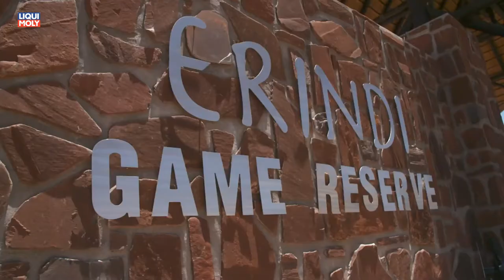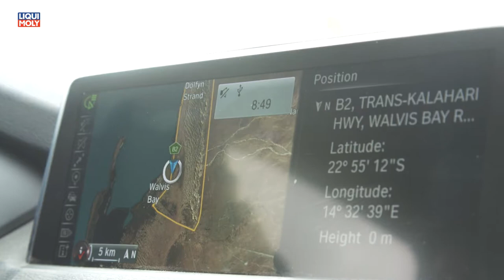Onlinemotor BMW Driving eXperience Namibia 2016